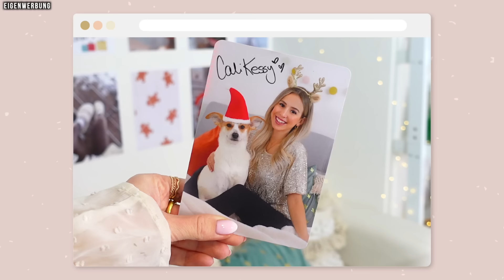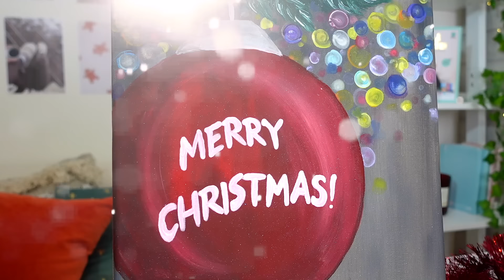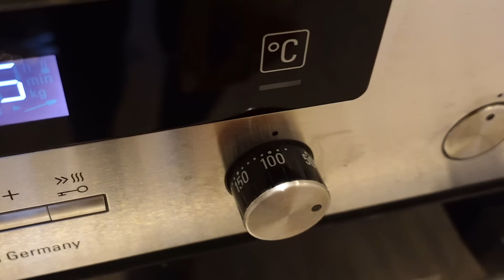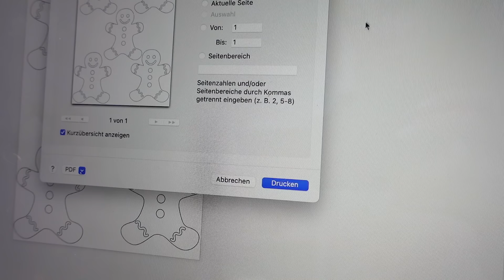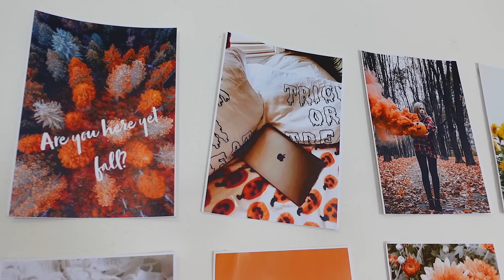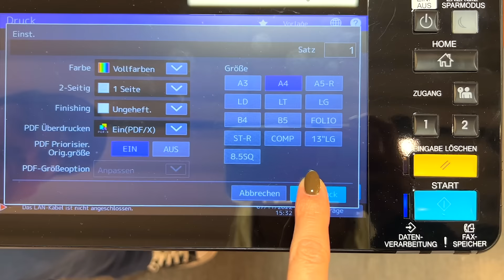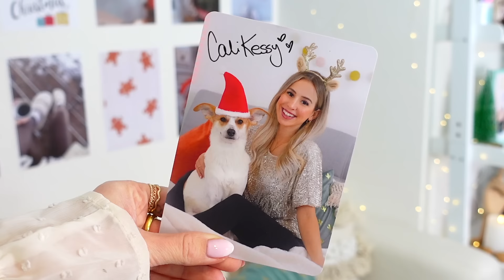DIY WEIHNACHTS DIY's + DEKO 🎁 WEIHNACHTS DEKO SELBER BASTELN 2022 - Cali Kessy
🦋 ⟡ HAPPY ME

⟡ Meine Amazonseite

We Wish You A Merry Xmas von Audionautix unterliegt der Lizenz Creative-Commons-Lizenz "Namensnennung 4.0".